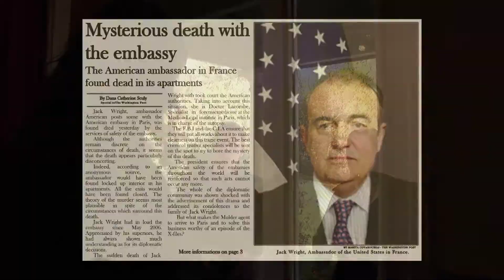PROJET PHOENIX - Teaser